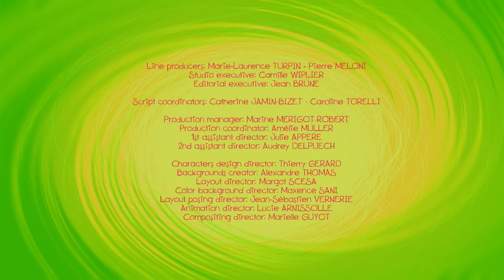Zig and Sharko (हिन्दी) - Zip Top Chef Miss Beach Hindi English